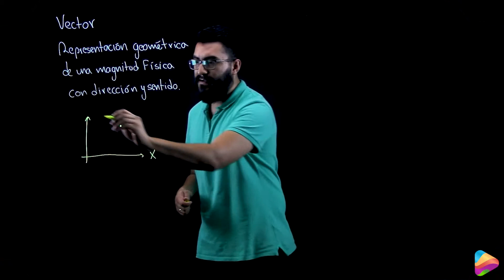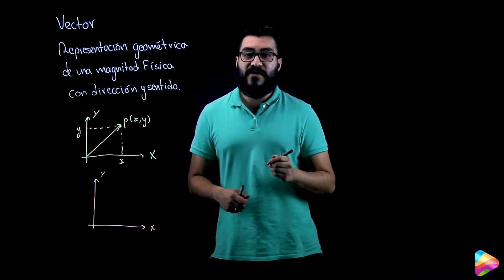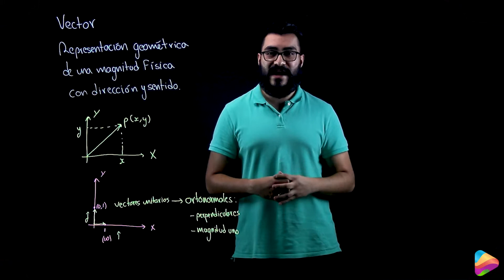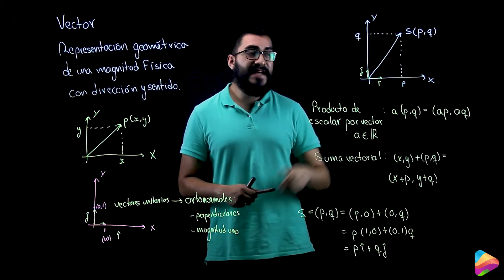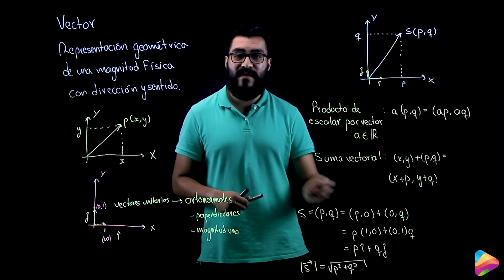Vectores y su representación geométrica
Analicemos el vector como una representación geométrica en un sistema de coordenadas con vectores unitarios y el cálculo de su módulo. 🕵️

¿Quieres aprender más sobre las vectores y sus representaciones? Mira la lección completa en la aplicación Tabella